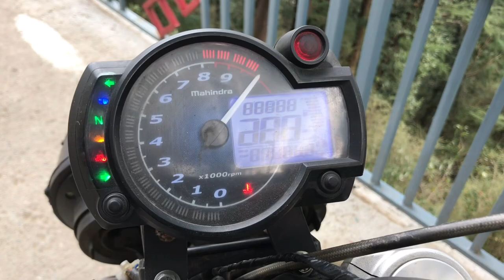VERY LOUD SOUND 😱 || MAHINDRA MOJO 300cc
For such good videos Please subscribe to my youtube channel to stay with me And be a part of our little family I hope you have a great day and Take care of yourself and your family.🙏

               Ashu's Social media handles:-